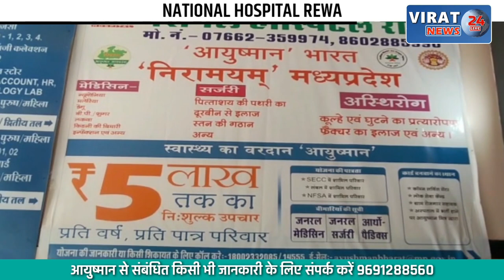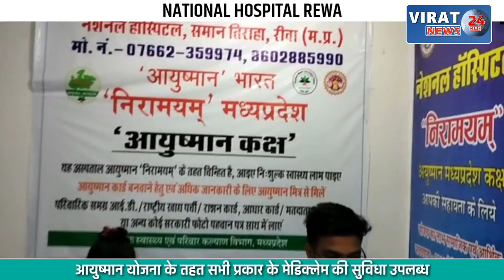🔻रीवा- अब अवैध नशे की सूचना हेल्पलाइन नंबर से; सूचना देने वालो को किया जायेगा सम्मानित !